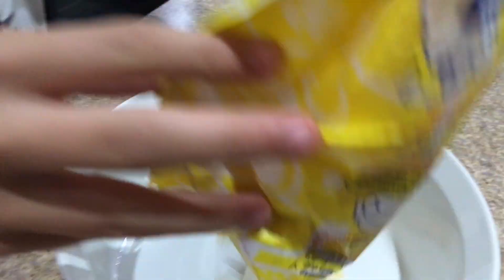PJ PARTY!!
Vean esta pijamada que hice con mis amigas en Monterrey, espero les guste! Esperen el siguiente video sera un vlog super cool! VIDEO NUEVO TODOS LOS JUEVES!!